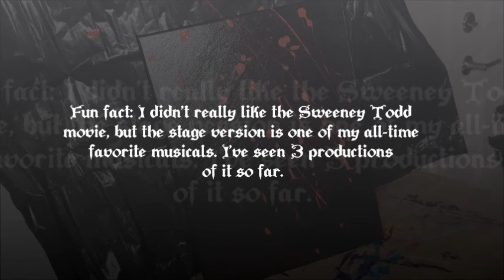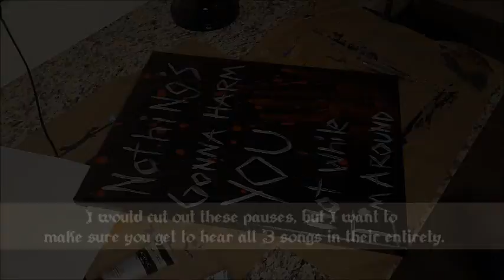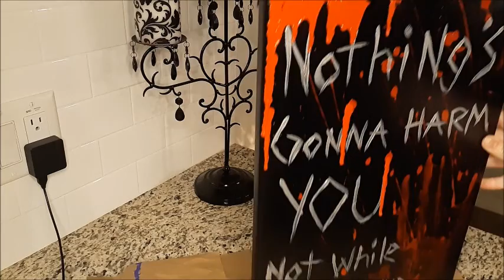Music & Painting: Sweeney Todd Blood Spatter Painting / Happy Goth Music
Welcome to my new channel and my new series, "Music & Painting" (a name that might change when I come up with something more original). Initially the idea for the title was "Power Metal & Painting," which is a video style I will still occasionally do. But I wanted to broaden it to whatever type of music I feel like listening to while I paint, which won't always be the same.

Spending my night blasting fun music and painting is one of my life's greatest joys. I know it isn't exactly the same experience for those watching it recorded, but I wanted to share, in some way, that joy with you. I've watched several painting tutorials/step-by-step process videos, and I enjoy them, but they usually have classical or piano music in the background because they are meant to be relaxing. Relaxing is great (I love ASMR sounds!) but I wanted to do some videos with the kind of music I listen to as I paint: heavy metal, darkwave, etc. which combines my love of art with another passion of mine: promoting my favorite bands and introducing people to amazing music they've possibly never heard before.

I will be using the actual music I listen to when I'm painting (copyright holders allowing), but will turn off the audio from the clips and add the songs in editing, rather than having the songs playing in the background. This is for better quality audio and so you don't hear background noise/comments I might make to myself/me singing along with the music.

Many paintings have to be done in multiple sessions so layers can dry in between, and take a lot more time than a condensed video shows, but all the songs chosen for the video are from the playlists used at the time of the work. Playlists are generally from YouTube Music Premium (best monthly investment I've ever made) and will be based on a certain song or artist that I started out with, then randomly generated from there.

I do turn the volume down on the songs a bit because I don't want to blast your eardrums, and also because they are meant to be "background" music in a sense. Even though I do want to bring attention to the artists by promoting their songs, I'm not promoting piracy and don't want someone ripping the sound from my video to get all the songs included. So I leave them loud enough to sound good but only a fraction of the actual volume. If you like what you hear, high quality versions are out there, so please support the artists in whatever way you can!

Songs used in this video:
The Birthday Massacre - Calling (from the album Hide and Seek)
The Crüxshadows - Birthday (from the album DreamCypher)
Blutengel - Complete (from the album Leitbild)